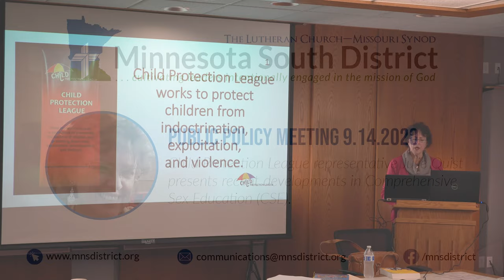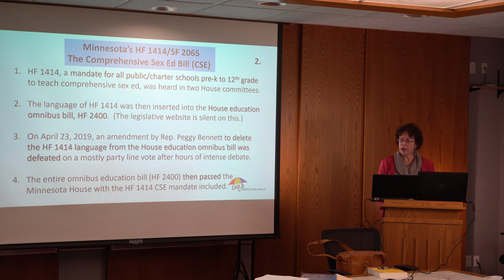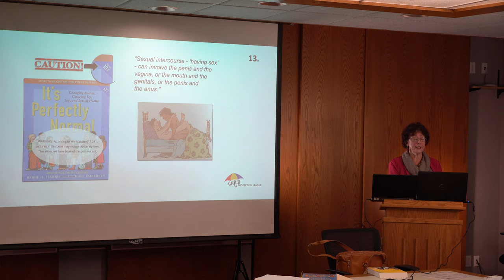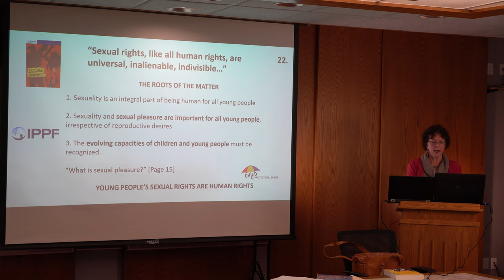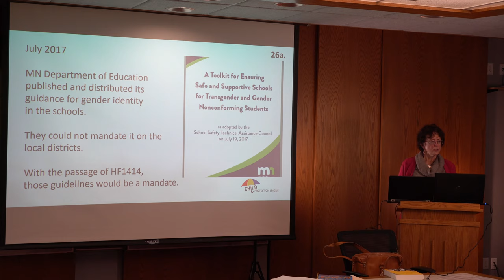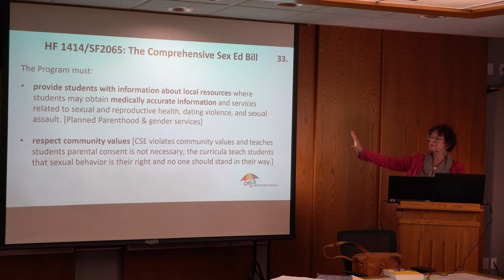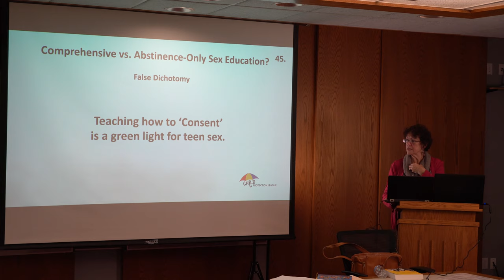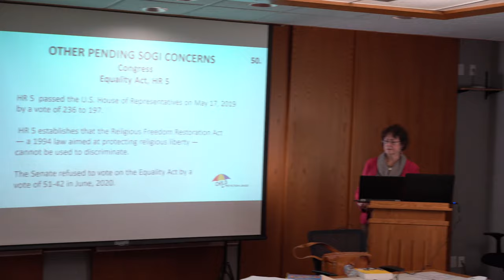Public Policy - Comprehensive Sex Education (CSE) update from Child Protective League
Child Protective League representative Julie Quist presents recent local and federal developments pertaining to Comprehensive Sex Education (CSE).

This presentation is shared with permission from the presenter for the benefit especially of teachers, DCEs, and others who work with children who may be exposed to CSE, so that they can better serve and understand the children with whom they work.